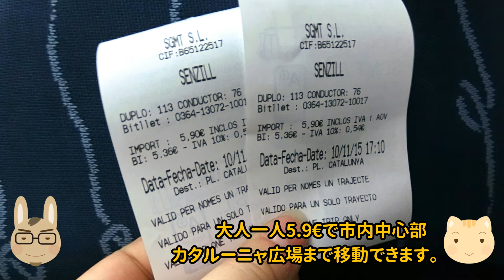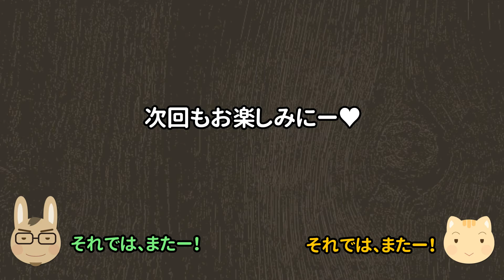【スペイン 🇪🇸 旅行記】バルセロナ｜サグラダファミリア：エレベーターで塔の上へ（下りは階段）【ぽや旅】Sagrada Familia, Spain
【ぽや旅 016】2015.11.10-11　バルセロナ市内観光（前編）
サグラダファミリア観光：エレベーターで生誕のファサード側の塔の上へ！

★【ぽや旅】動画の地域別一覧は↓こちらからどうぞ☺

★関連ブログ記事は↓こちらから。
・サグラダファミリア観光
・バルセロナでの宿泊ホテル｜ホテル グランヴィア（Hotel Granvia）
・初日の夕飯（お店の場所などもご紹介）

★2017GW 台湾の旅（全8話）もぜひご覧ください(^^)

★使用音源等に関しましては概要欄をご覧ください。